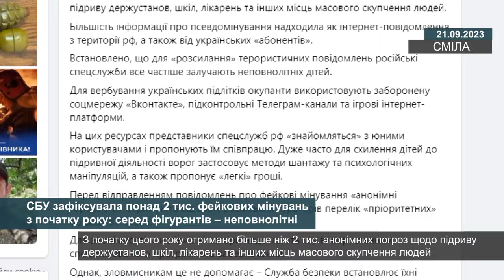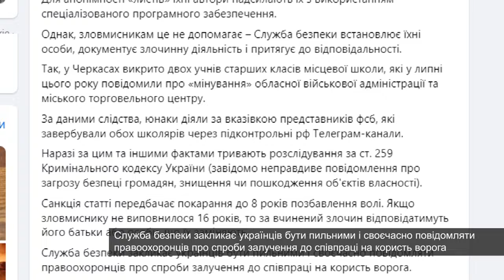СБУ зафіксувала понад 2 тис. фейкових мінувань з початку року: серед фігурантів – неповнолітні